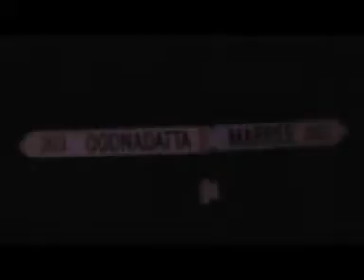trip to uluru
travelling in the desert of South Australia on the way to Uluru